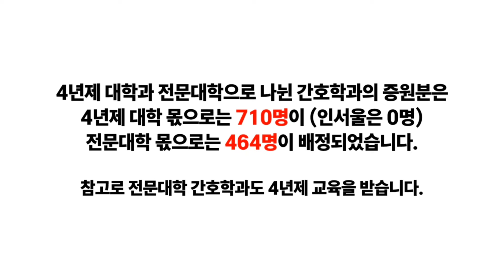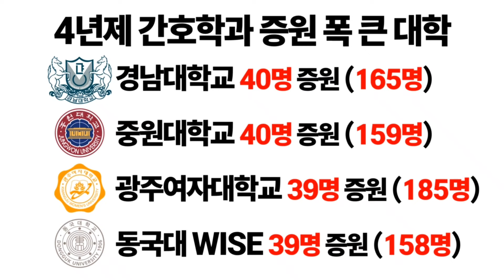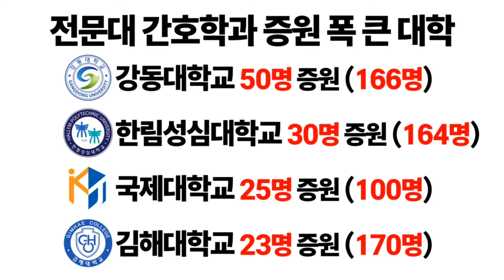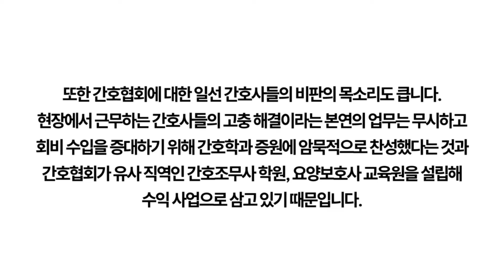2025 간호학과, 1,174명 증원 확정! 각 대학의 증원 정원에 대해 알아보자!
2025 간호학과 증원에 대해 알아봅니다.